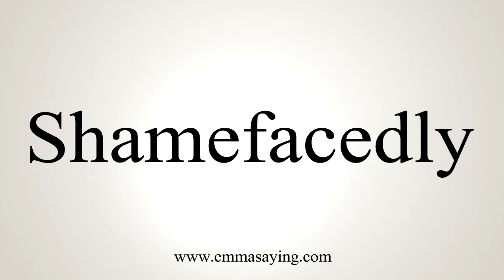How To Say Shamefacedly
Learn how to say Shamefacedly with EmmaSaying free pronunciation tutorials.